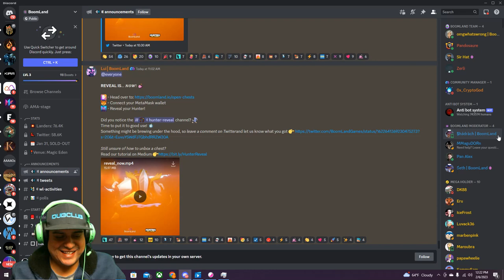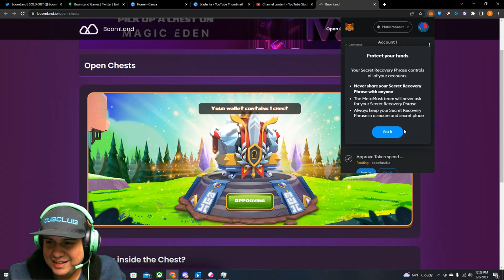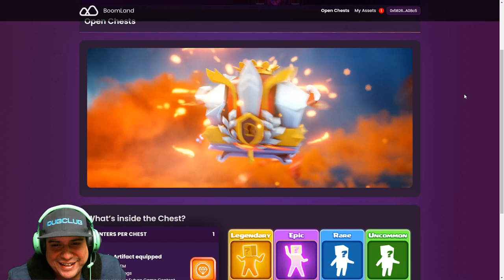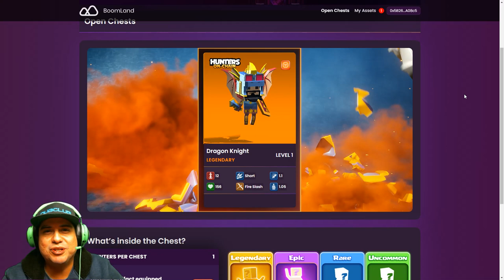Hunters On-Chain Chest Opening!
Unlock your full potential as a content creator with our beginner-friendly course! Learn how to upload content on Twitter, YouTube, TikTok and more, and create stunning thumbnails with Canva. Plus, join our exclusive Content Creator Network Discord, where you'll connect with like-minded individuals and have access to a wealth of resources and support.